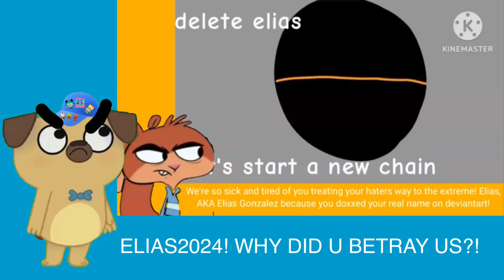deleteeliaschain (⁠@StepDownTalkingTom is next)